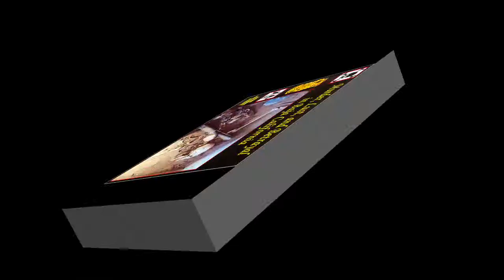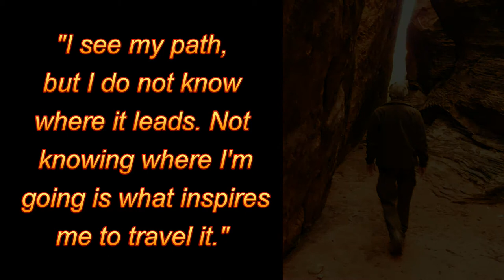Creative Commons Web Site - Stories By Alex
A web site created to spark an interest - to seek knowledge. Permission granted to use web site content.